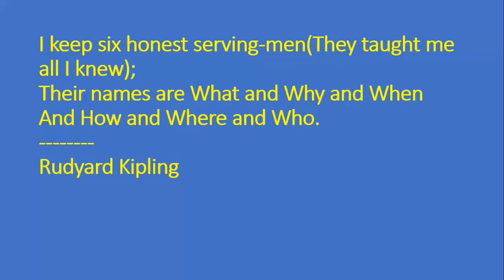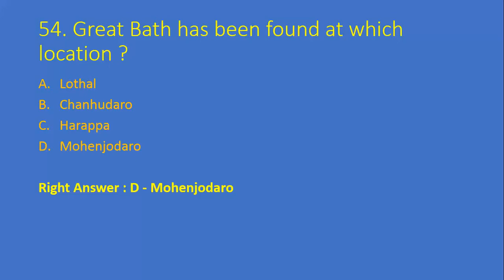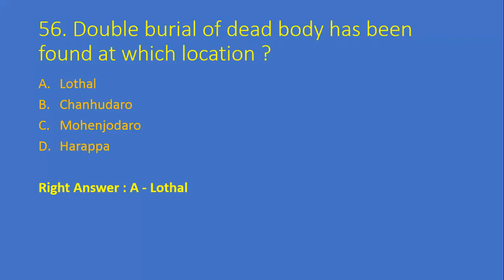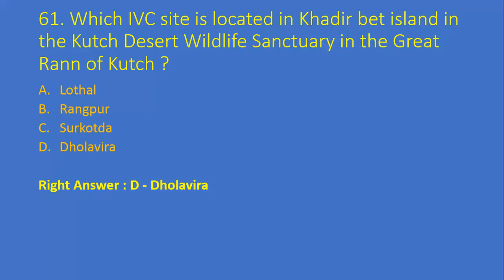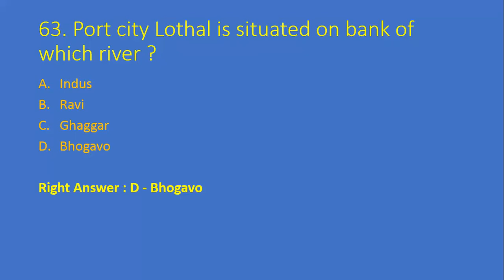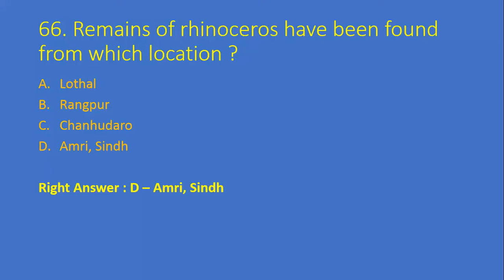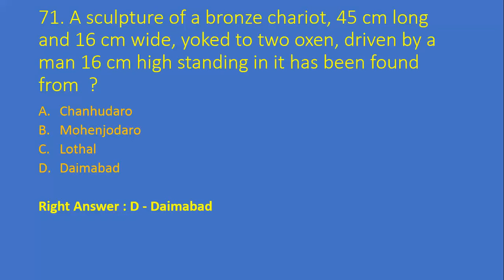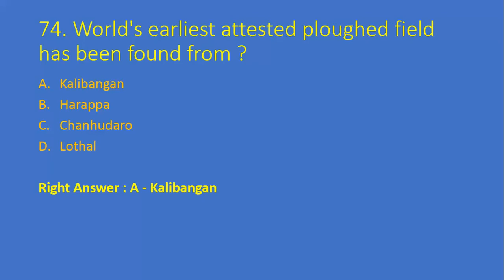Indus Valley Civilization MCQ Part 3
INDUS VALLEY CIVILIZATION MOST IMPORTANT 250 QUESTION IN MCQ PATTERN FOR ALL COMPETITIVE EXAMS LIKE SSC, STATE PSC,  UPSC, BANK